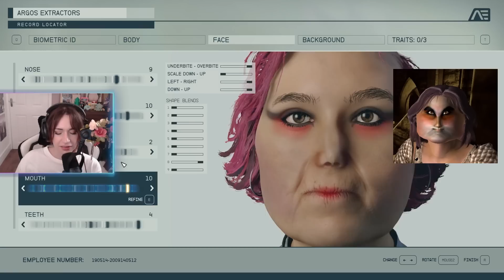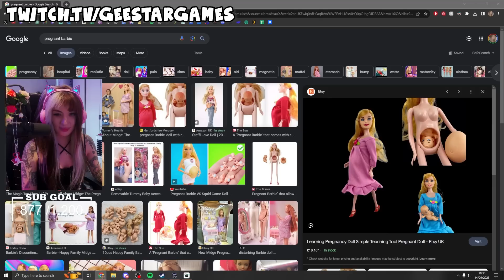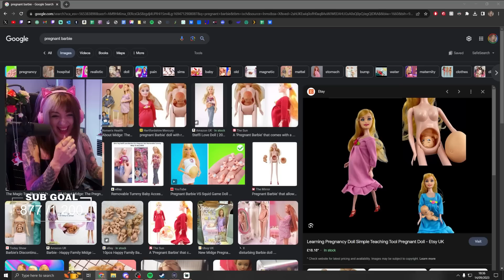Lolip's Maid Cafe | YOGSCAST Best Bits Of The Week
Osie gets the giggles in Gartic, Shadow is cracked, and Harry brings Pepper out to play. All this and more, in this week's highlights!